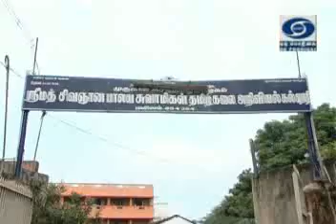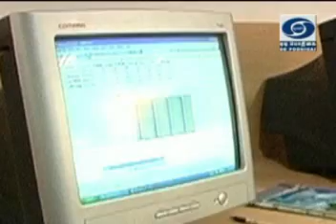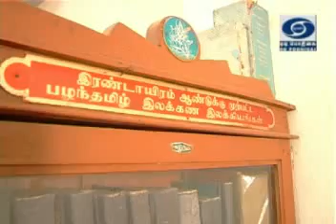Kalvipaarvai Srimad Sivagnana Balaiah Swamigal Tamil College, Mailam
The Special features of Srimad Sivagnana Balaiah Swamigal Tamil College, Mailam was telecasted in DD Pothigai Kalvipaarvai Programme